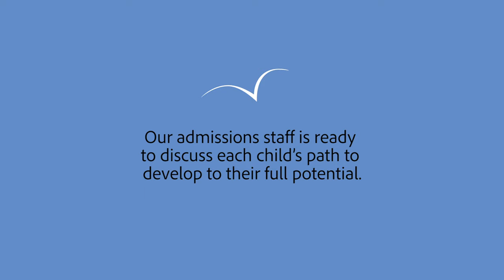The Adams Family: Chesapeake Bay Academy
All schools shape the children who attend them in significant ways. Our experience as learners sets the tone for how we perceive ourselves and who we grow to be later in life. CBA has a profound effect on the lives of the children and families who are a part of this community. Children receive the support they need and are able to see themselves as successful learners; Families experience comfort in finding others with similar experiences and sustain one another through sharing their common challenges. Through it all, CBA truly changes the lives of our students.